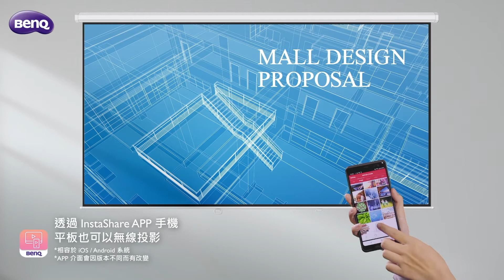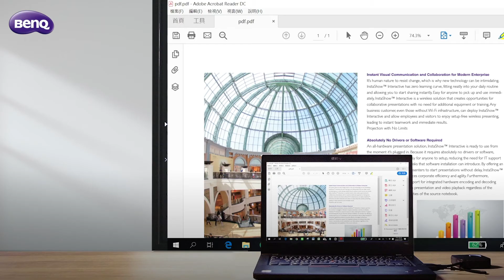同步四分割投影，多人無線簡報系統 InstaShow S WDC20 產品介紹影片｜BenQ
BenQ 多人無線剪報系統 InstaShow S WDC20，可支援Windows電腦、Mac、iPhone、iPad、Android手機/平板等設備無線投影。並且可支援4分割畫面，同時讓4個裝置無線投影。還更可支援觸控顯示器的無線觸控、觸控回傳等功能，大幅提升企業會議效率。